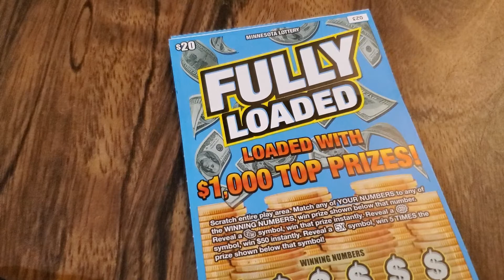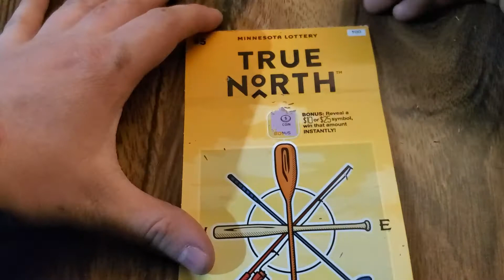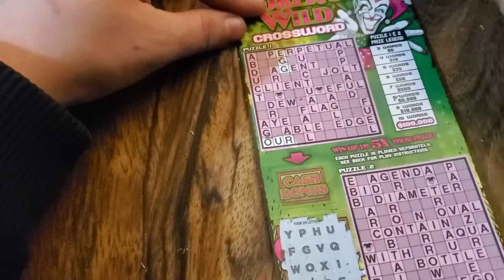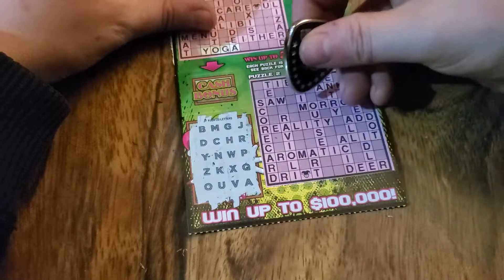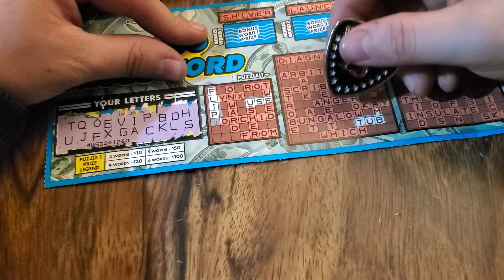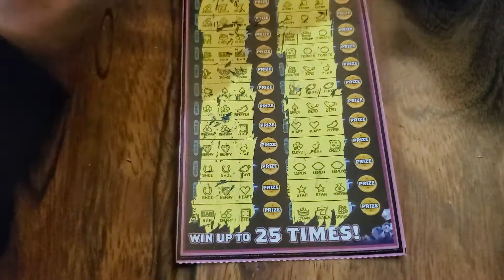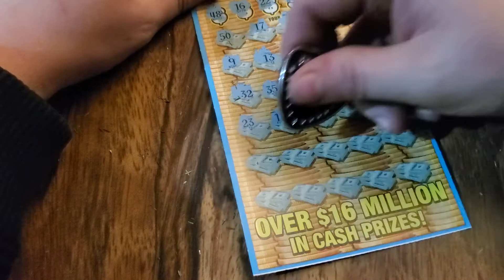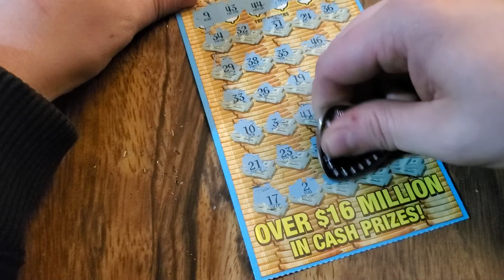It's Time for Ultimate vs. Jynx!! $120 In MN Tickets!! Oh What A Save!! 🤑🤑